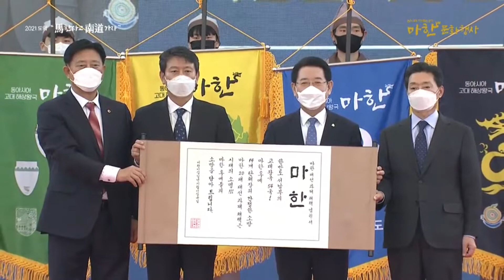동아시아 고대해상왕국 마한문화행사 개막식 참석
동아시아 고대해상왕국 마한문화행사 개막식 참석 (211026)

으뜸전남튜브